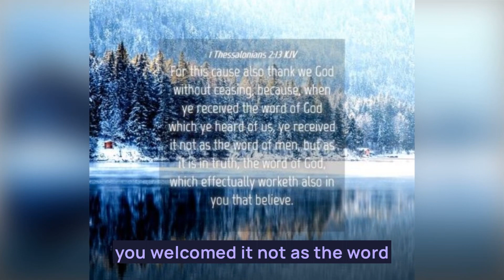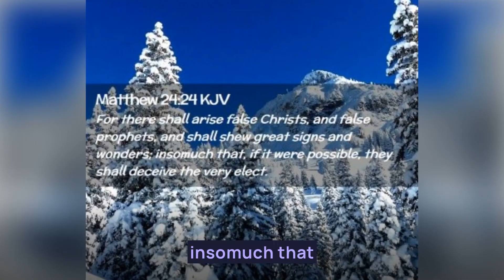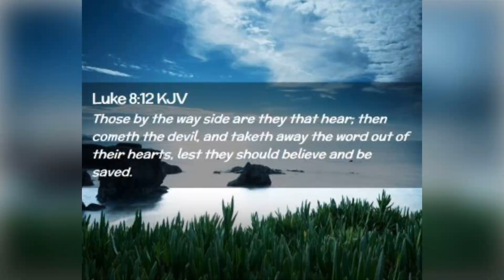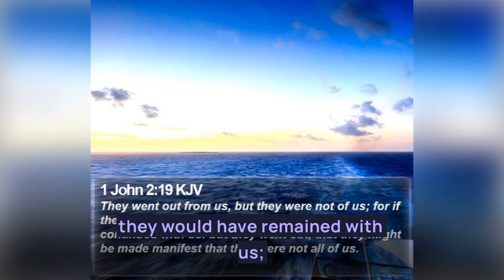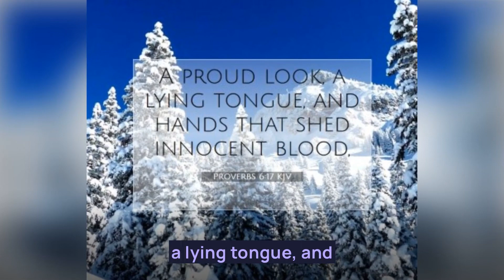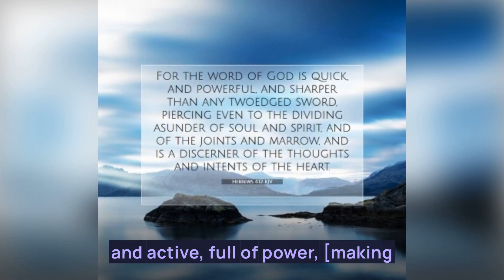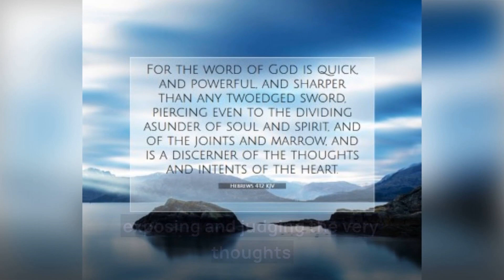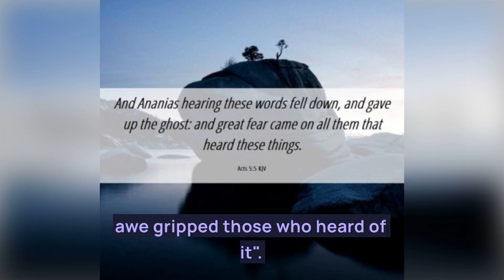The Power of the Spirit of Truth!!!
Benevolentwoman.com
Benevolent Woman’s Blog at Benevolent Woman’s Blog - benevolentwoman.com
Benevolent Woman’s Podcast at Podcast - benevolentwoman.com
Schedule a session at Schedule Life Coaching Sessions - benevolentwoman.com

If you would like to give a love offering you can do so at:
Give to Support Our Vision!!! - benevolentwoman.com
Or

Facebook at Benevolent Woman | Facebook
YouTube at Benevolent Woman - YouTube
Instagram at Valencia Suggs (@benevolentwoman01) • Instagram photos and videos
Blogger at Benevolent Woman's Blog